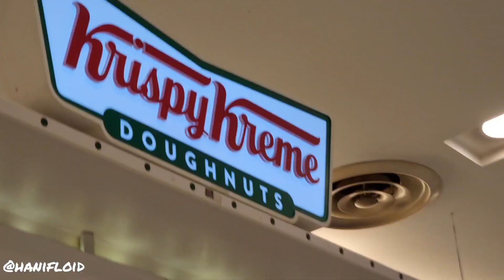MAKANAN INI JAHANAMKAN DIET KITA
Aku sangat-sangat menyesal makan benda ni.